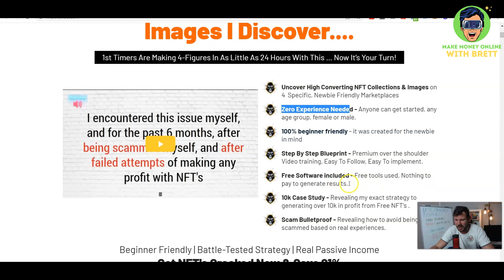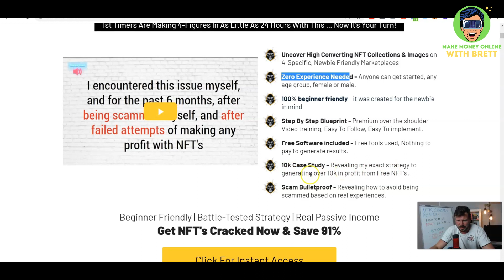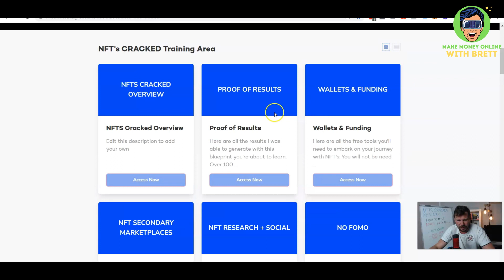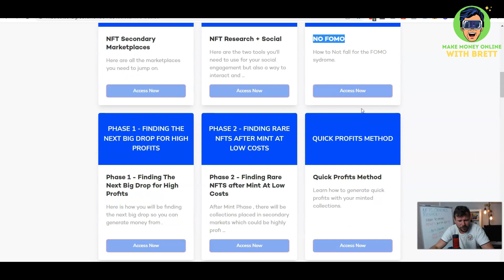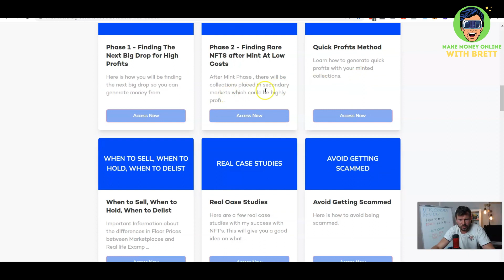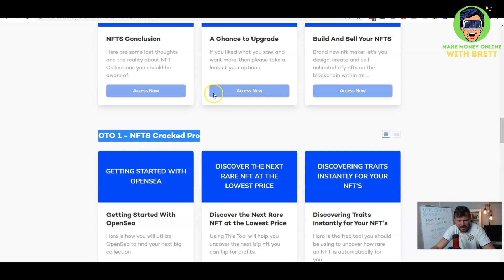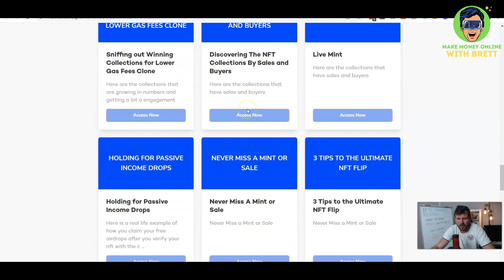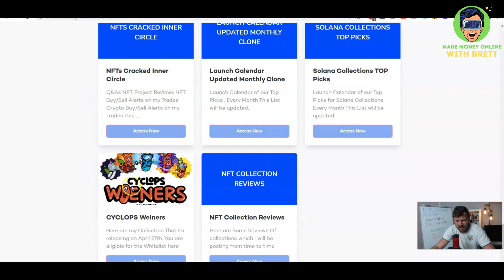NFTS Cracked Review - Learn How To Make Money with NFTs [Flipping Cheap Crypto Art for $1k+]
This is my honest NFTs Cracked review and if you want to learn how to make money online and wonder if NFTs Cracked is worth it or not, this is the video you need to watch.

There are many NFTS Cracked reviews on YouTube, but most of them are simply NFT Cracked affiliates and they do not really flip nfts like I do, so I wanted to really give my take on this nft flipping course.

If you enjoy my NFTs Cracked Review, dont foget to give my like and if you want to get the training, here is the link:

When you get NFT's Cracked (instructor: Demetris D-Papa), you will know everything you need to buy cheap NFTS and flip them for huge profits.

Want to learn about my best ways to make money online?

**Here is my #1 recommendation to make money online for COMPLETE Beginners**

👇 FREE REPORT: How Did I Make $7K in 28 Days Flipping Cheap NFTs: 👇

*** Here Is How To Make Your First $1K+ Paychecks Online***

***WHERE I BUY MY CRYPTOCURRENCY FOR CRYPTO TRADING?***

Watch this NFTs Cracked review and learn how to make money online flipping nfts for huge profits! The author of this nft course is Demetris D-Papa and he is doing excellent job teaching newbies all they need to know to start making money with nfts.

How To Buy And Sell NFTs For Profit - Turn $54 to $816 In 4 Days [NFT Tutorial For Beginners]

Make Money With NFTs for Beginners - How Much Do I Need To Invest In NFT? [MUST WATCH]

How To Make Money With NFTs As A Beginner In 2022 - Secret NFT Research Tool [Easy to Use]

Alex Becker - I made $832,000 Flipping NFTs Video Helped Me to Make $2400 in 48 HOURS

How To Buy And Sell Nfts For Profit - From $0 to $7,381.32 in 29 Days Trading NFTs for Beginners

Best Way To Make Money With NFTs - Easy Flipping Strategies to Make Money Trading NFTs for Beginners

After you are done watching this simple NFT tutorial for beginners and know how to get started to make money with nfts, you should check out my FREE REPORT:

This is nice and short NFTs Cracked Review, which is an NFT course made by Demetris D-Papa, where you will learn how easy it is to get started to make money with nfts on Magic Eden and with the optional upgrades you will learn all about how to make money on Opensea marketplace.

Brett Slansky